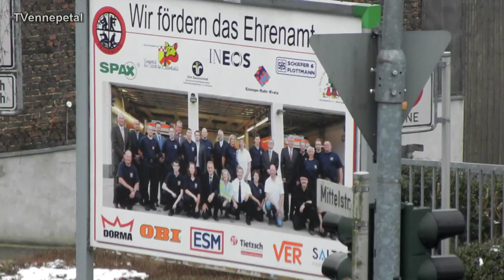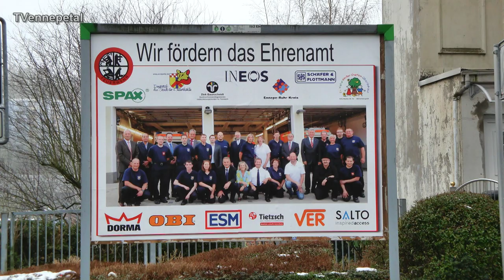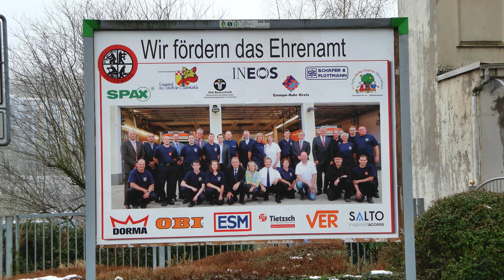Ennepetal Ehrenamt Chefs sind stolz auf Feuerwehrleute Plakat Aktion 16.2.2013 Full HD Video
Ennepetal Ehrenamt Chefs sind stolz auf Feuerwehrleute Plakat Aktion 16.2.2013 Full HD Video  Ein Dank für die freundliche Unterstützung durch Bilderfreigabe geht an Helga Schulte-Paßlack von

Ennepetal. Auf der Mittelstraße in Altenvoerde war die Drehleiter der Feuerwehr ausgefahren, und im Korb stand neben einem Wehrmann Hans-Günter Adrian. Der Pressesprecher der Stadt fotografierte aus der Höhe eine große Plakatwand. Davor standen Bürgermeister Wilhelm Wiggenhagen und die Ehrenamtsbeauftragte der Stadt, Sabine Hofmann. Sie konnten sich selber auf dem großen Plakat betrachten. Sieben Mal ist das in dieser Größe im Stadtbild zu sehen -- etwa drei Wochen lang. Auch an vielen Masten hängen Fotos. Sie zeigen ehrenamtliche Wehrleute und Arbeitgeber. 13 Arbeitgeber beteiligen sich. Die Werbeaktion unter dem Motto „Wir fördern das Ehrenamt" hat einen wichtigen Grund: Die Freiwillige Feuerwehr braucht neue Frauen und Männer in ihren Reihen. Der Löschzug Milspe-Altenvoerde und die Löschgruppen Voerde, Oberbauer, Rüggeberg und Külchen (Königsfeld) erreichen schon seit einigen Jahren nicht mehr ihre Sollstärke. Gleichzeitig soll das Plakat, so Ehrenamtsbeauftragte Sabine Hofmann, auch zeigen, dass es große und kleine Firmen gibt, die selbstverständlich freiwillige Wehrleute beschäftigen und sie bei Feuerwehreinsätzen von der Arbeit freistellen. „Das ist eine besondere Leistung der Firmen," sagen Bürgermeister Wilhelm Wiggenhagen und Sabine Hofmann, ebenso auch der auf dem Plakat abgebildete Stadtbrandmeister Rainer Kartenberg. Landauf, landab melden die Freiwilligen Feuerwehren Probleme mit Arbeitgebern. „In Ennepetal ist uns so etwas nicht bekannt," sagte Stadtbrandmeister Rainer Kartenberg in der Jahresdienstbesprechung des Löschzuges Milspe-Altenvoerde. Auf dem Plakat bekräftigen 13 Arbeitgeber, dass sie stolz auf ihre Beschäftigten sind, die ehrenamtlich in der Feuerwehr arbeiten. Es sind folgende Unternehmen: Baumarkt Obi (Schwelm), ESM, Dorma, VER, Tietzsch, Salto, Spax, Schornsteinfegermeister Dirk Baunscheidt, Ineos, Schäfer & Flottmann (Gevelsberg), der evangelische Naturkindergarten Oberlinhaus, die Stadtverwaltung und die Kreisverwaltung, deren Chef, Landrat Arnim Brux, mit von der Plakatwand lächelt. Die Wehrmänner David Richter und Dominik Woldt, die für Hans-Günter Adrian die Drehleiter ausfuhren, sind übrigens Profis. Sie zählen zur hauptamtlichen Feuerwehr der Stadt.